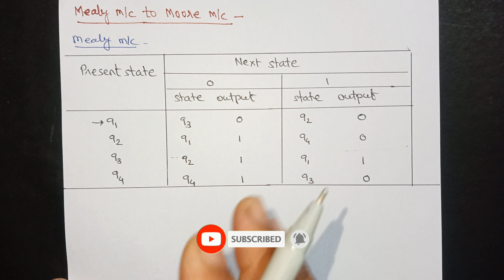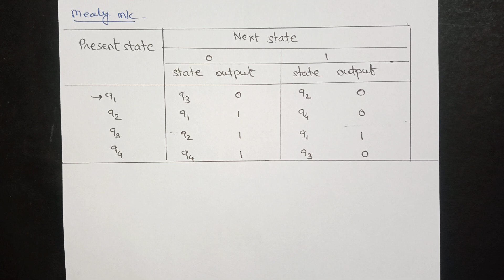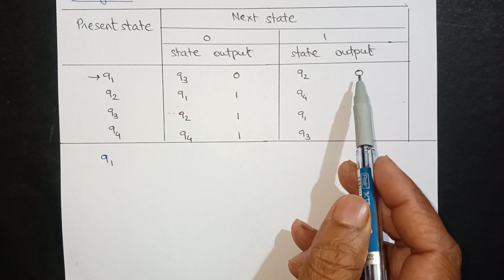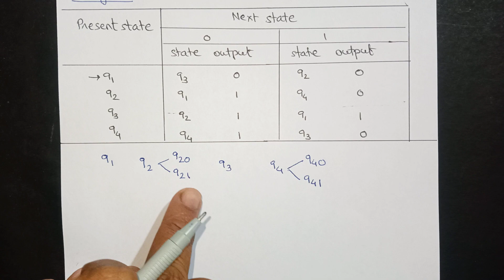Mealy machine to Moore machine conversion | How to convert mealy into Moore machine